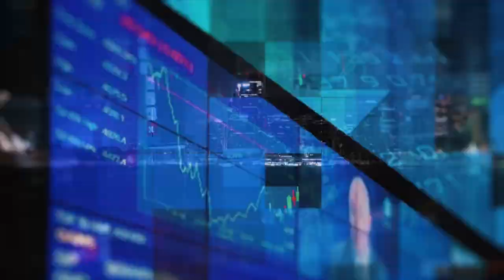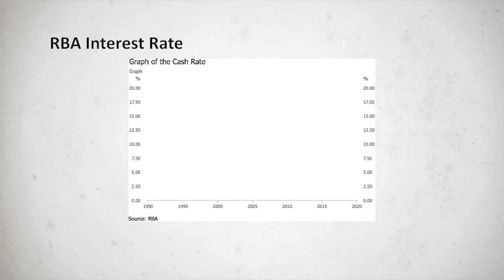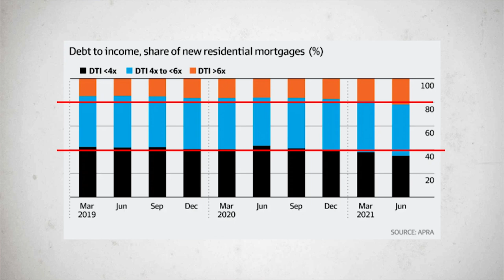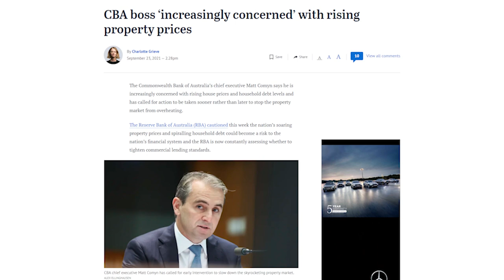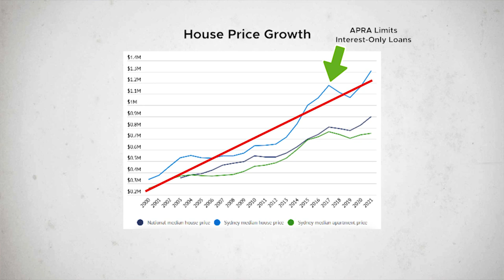What's Going on with Australian House Prices? | New Mortgage Lending Restrictions!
Mortgage lending in Australia are getting restricted because house prices are getting out of control. In this video, we'll look at what this means for house prices, and those looking to get a mortgage. How much harder is it to apply and get approved by the bank, and what factors are relevant to the current property price boom in the Australian Real Estate Market. I give my thoughts and predictions on how these mortgage lending restrictions is going to affect the housing boom and whether it is enough to cool the market down.

House prices here in Australia have pretty much gone absolutely haywire. And this time, it's completely different from the last boom back in 2016 which was largely driven by investors. So this time, it's actually the first home buyers that are competing against other first home buyers and they're pretty much all backed by the bank of mum and dad. Now the low supply of houses is kind of making the issue worse because every buyer that fails to win an auction is more determined and more mentally prepared to pay more the next time they go to bid. And this is all happening now because it's coupled with the lowest ever interest rates that we have ever had right now and that's essentially rocket fuel for house prices.

Where do you about the new mortgage restrictions that are happening?

⏱️TIMESTAMPS
0:00 Introduction and investment gains
1:22 What's driving this housing boom
2:09 How we measure debt
4:34 Mortgage lending gets restricted
5:37 My thoughts on house prices
6:53 Conclusion